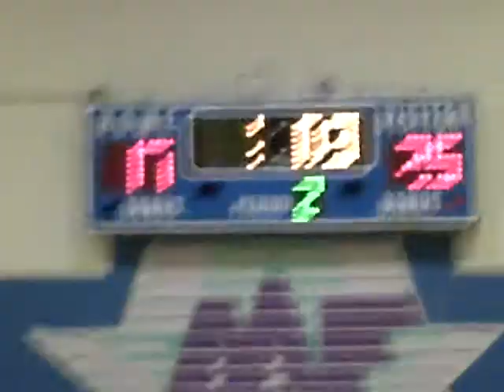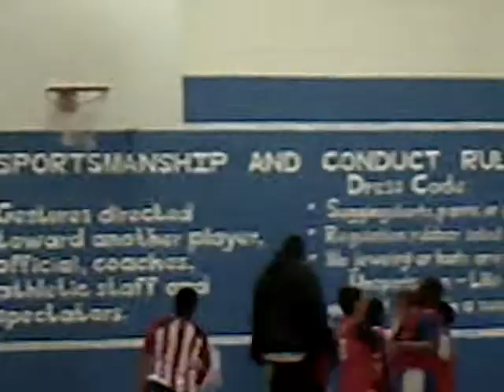me playing basketball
hey this was me playing basketball last year and we won the game the points were 25 us and 17 the other team so it was really fun playing